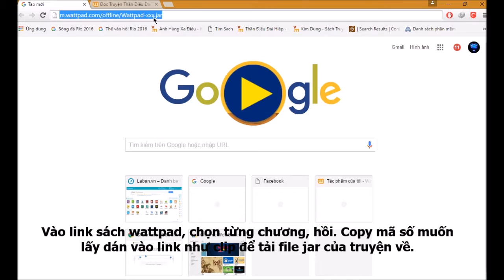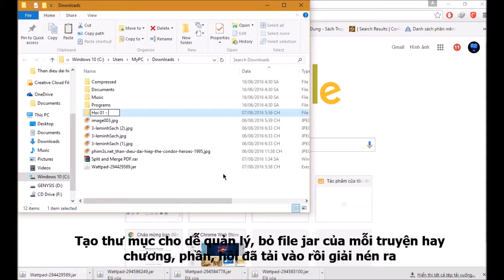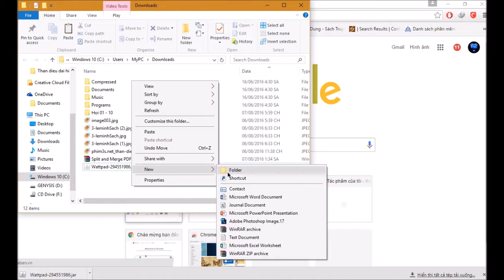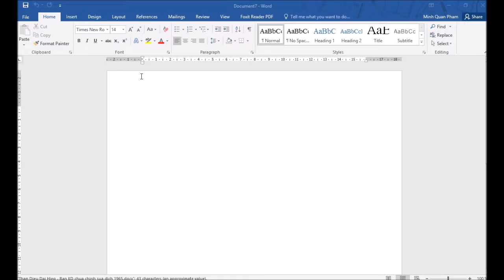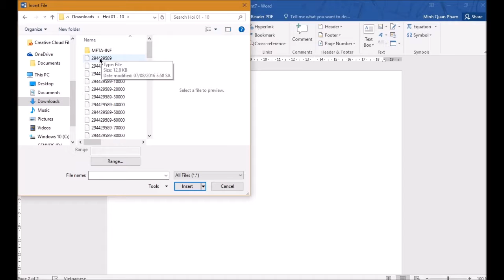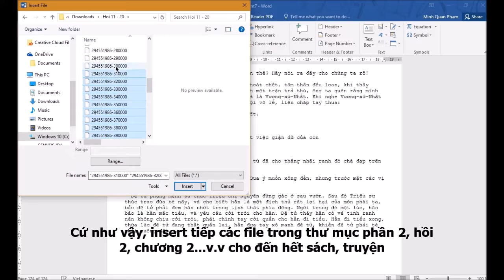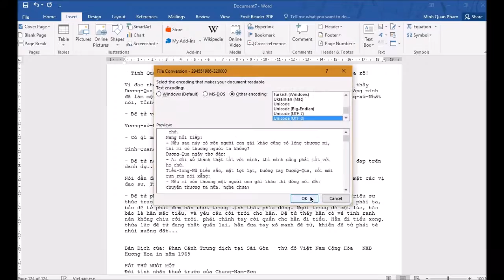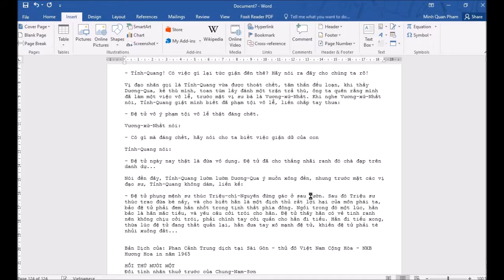Cách tải sách trên Wattpad và chuyển sang Word 2016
tải sách trên Wattpad và import vào Word 2016